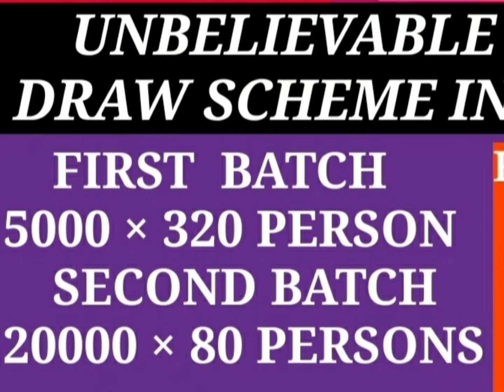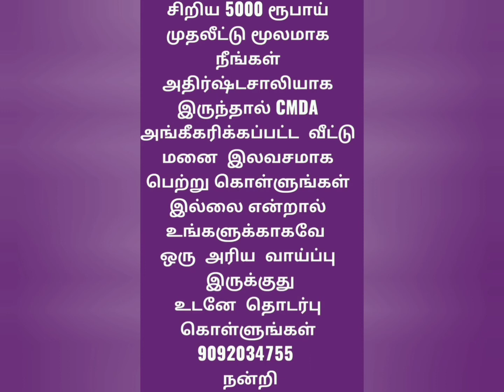5000luckydraw ONE-TIME Payment housing scheme#GetFreeCMDA Approved Plot Chennai